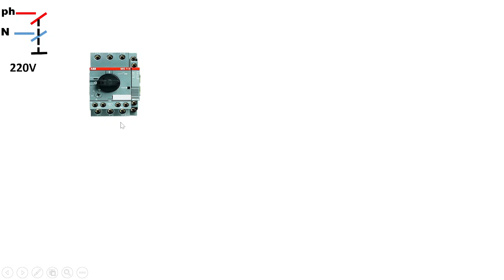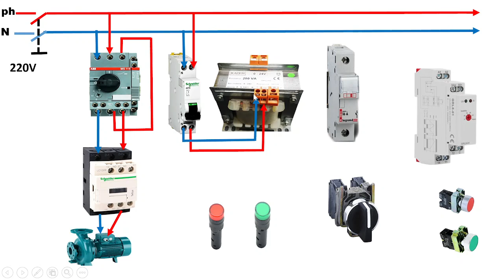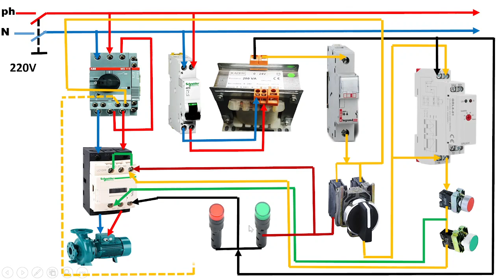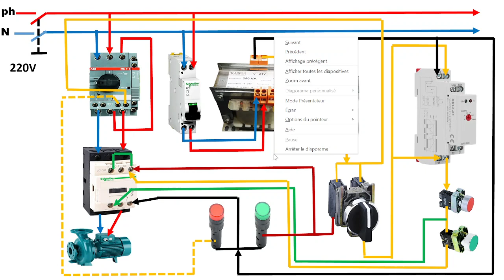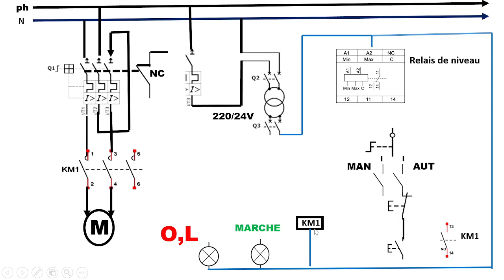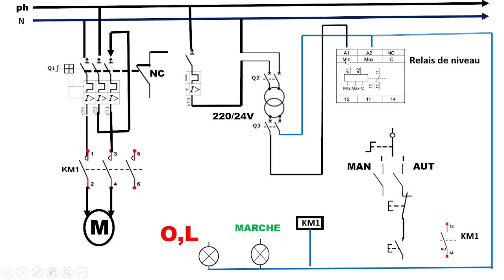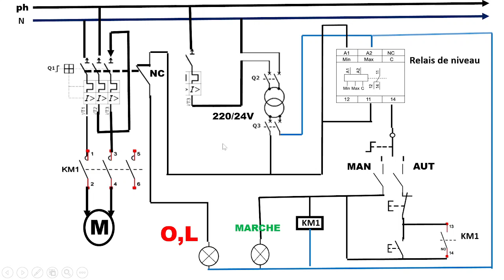Pompe mono avec circuit de commande 24V مضخة أحادية مع دائرة تحكم 24 فولت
Découvrez l'avenir de la pompe mono avec notre vidéo captivante sur les circuits de commande 24V. Explorez la puissance et l'efficacité de ces systèmes électriques innovants, conçus pour optimiser les performances des pompes mono dans une variété d'applications industrielles et résidentielles. Des principes de fonctionnement des pompes mono aux avantages des circuits de commande 24V en termes d'économie d'énergie, de fiabilité et de facilité d'installation, cette vidéo vous offre un aperçu détaillé de la prochaine génération de systèmes de pompage. Rejoignez-nous alors que nous plongeons dans les technologies émergentes qui transforment le paysage de la pompe mono et découvrez comment ces solutions novatrices répondent aux besoins en constante évolution du marché.

 vidéos technologiques de pointe. Aimez, commentez et partagez cette vidéo pour contribuer
à diffuser les connaissances et inspirer d'autres passionnés comme vous.